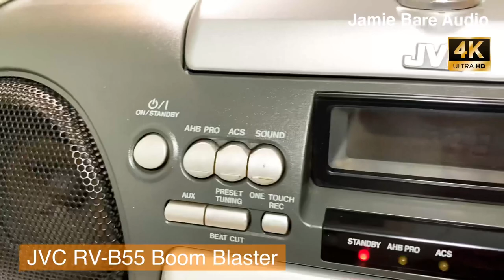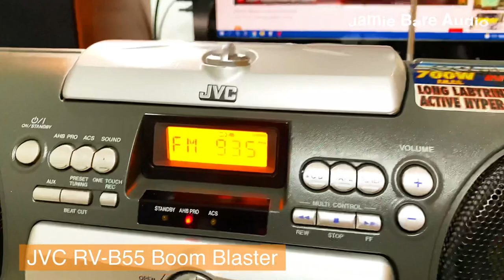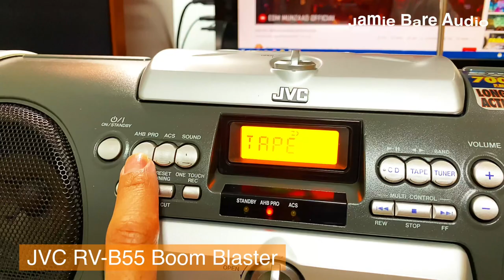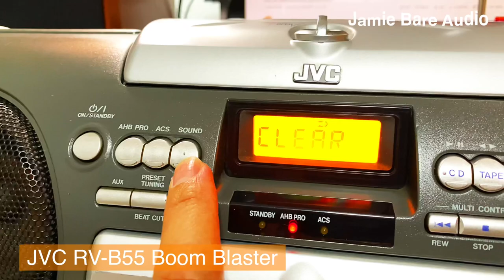JVC RV-B55 BoomBlaster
The JVC BoomBlaster Series of portable stereos set the standard for high power sound, deep bass and distinctive styling. The new RV-B55GY/BU features a high power amplifier with 12 Watts Per Channel, Two-Step Active Hyper Bass PRO and Active Clear Sound.